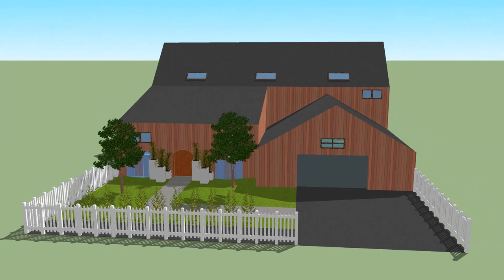Plans réalisés par les premières professionnelles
Les premières professionnelles aménagement paysager :
- Irvine
- Tony
- Adrien